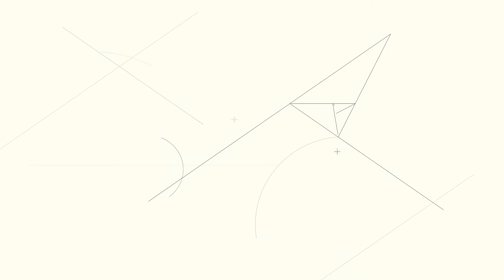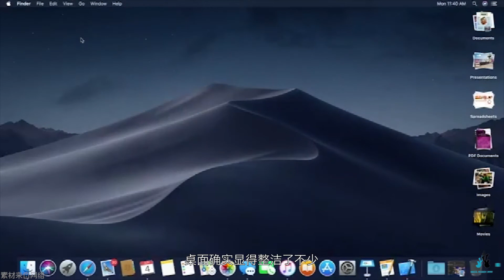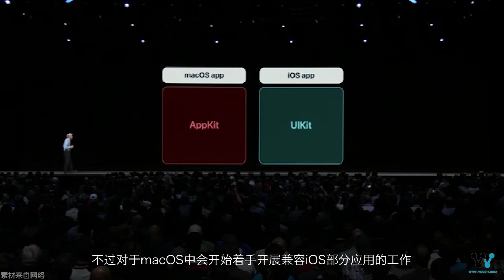「VDGER」苹果WWDC2018看点汇总：功能无聊，唯一的硬件更是尴尬？